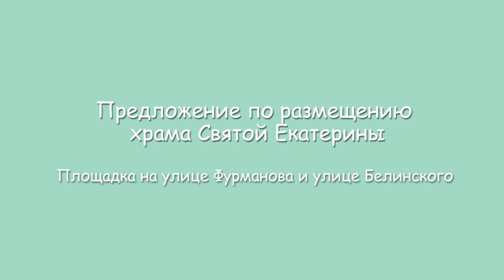Новые проекты храма Святой Екатерины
Мэрия Екатеринбурга создала видеопрезентации размещения собора святой Екатерины на трех площадках города. Ролики демонстрируют, как будет выглядеть тот или иной участок, если там построят храм.

Это участки:

на пересечении улиц Фурманова-Белинского,
на улице Горького, 17 (здание бывшего Приборостроительного завода),
за Макаровским мостом.
Все три участка были выбраны членами рабочей группы из списка площадок, которые чаще всего предлагали горожане в своих обращениях в электронную приемную мэрии. Тогда поступило 11 079 обращений, в которых была предложена 61 площадка.